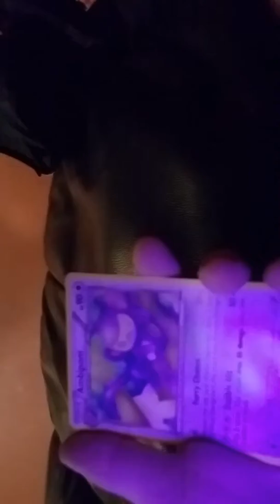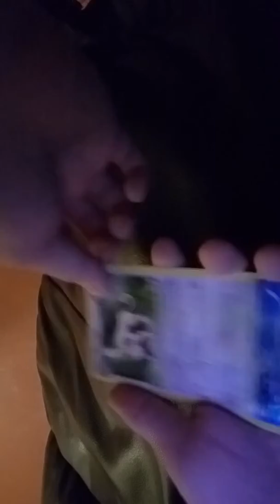Pokemon... Plasma Blast Pack Opening